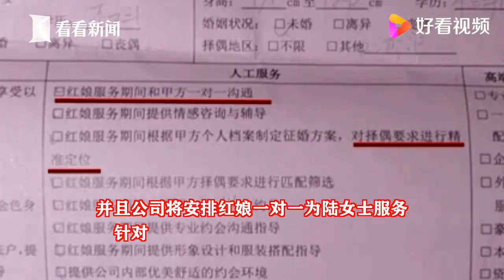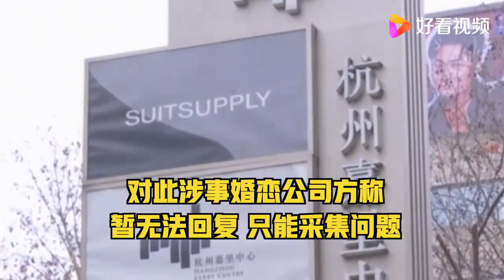杭州女子贷款13万充值婚恋网站相亲未果：一年多依然是单身。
30岁的陆女士，在杭州工作，从事医疗领域。2019年到现在，她累计贷款13万在世纪佳缘网站上充值会员，希望可以找到男友。

　　可两年过去了，她还没有相亲成功，她认为是红娘的服务有问题，总给她介绍离异大龄男青年，陆女士还说，红娘曾向男方透露她的情感经历，破坏相亲。所以她要求世纪佳缘退款。